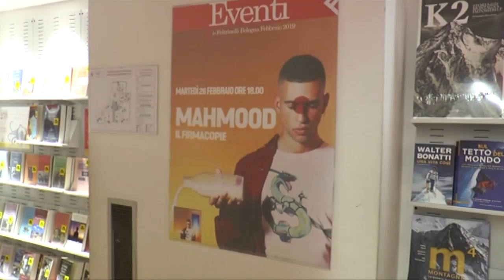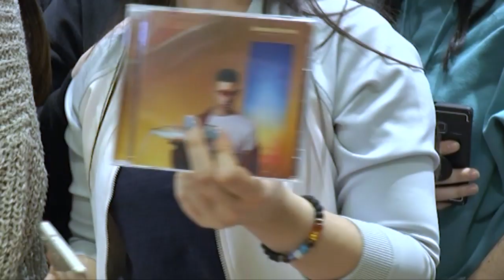BOLOGNA: In tantissimi per un selfie con Mahmood | VIDEO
Lunga fila sotto le due Torri per avere l'autografo e un selfie con Mahmood: il vincitore di Sanremo, infatti, era a Bologna per presentare il suo ultimo cd “Gioventù bruciata”.Fans in delirio per Mahmood che è arrivato a Bologna per incontrare i tanti che si sono radunati alla Feltrinelli di piazza Ravegnana per la firma di autografi e per l'immancabile selfie. Prima però, con loro, il vincitore di Sanremo ha cantato dal vivo. Il tour sta proseguendo in tutta Italia.